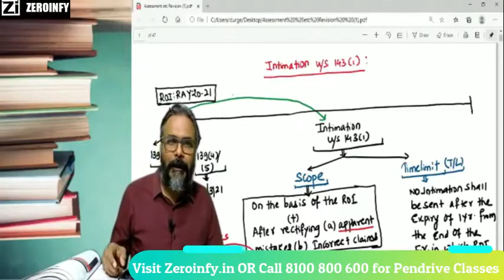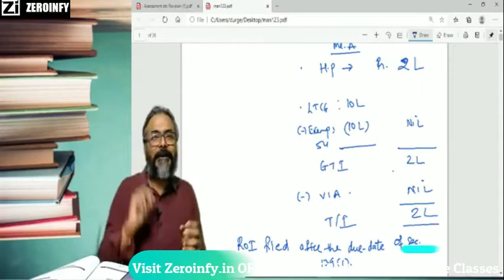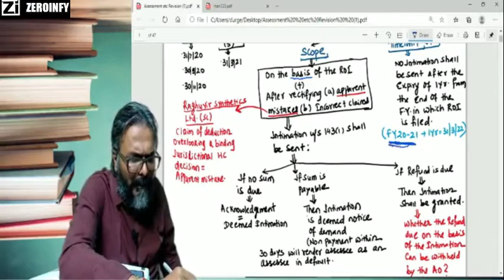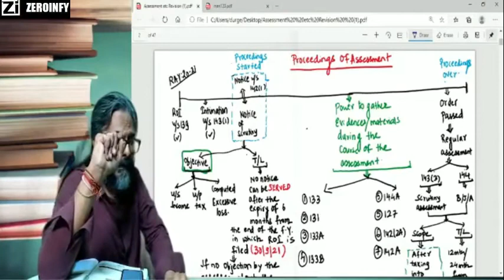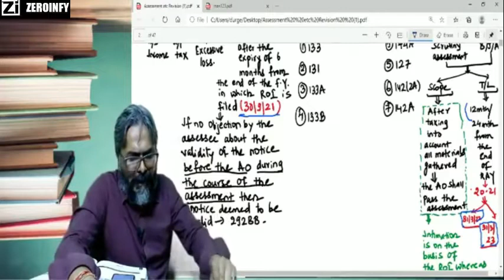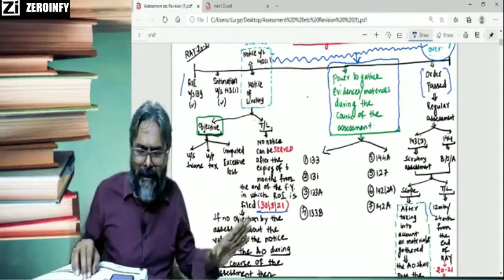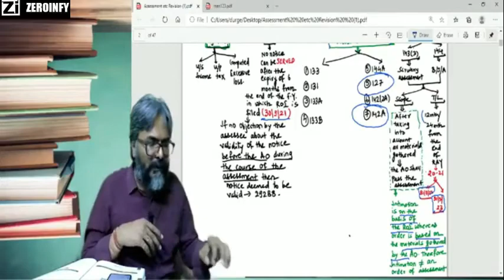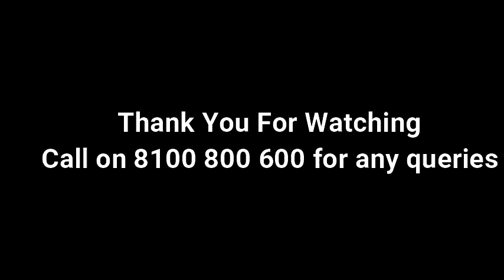CA FINAL || ASSESSMENT PROCEDURES PART -1 || CA DURGESH SINGH || NOV 20 ATTEMPT || HINDI